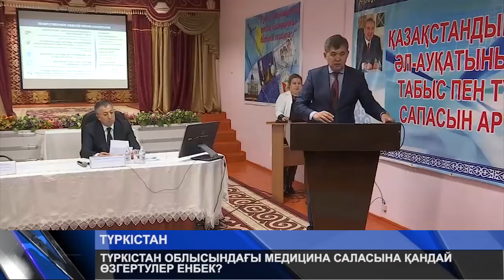ТҮРКІСТАН ОБЛЫСЫНДАҒЫ МЕДИЦИНА САЛАСЫНА ҚАНДАЙ ӨЗГЕРТУЛЕР ЕНБЕК?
Түркістан облысында Халықаралық деңгейдегі 8 жаңа емхана мен аурухана салу жоспарлануда. Жылдың аяғында ҚР Денсаулық Сақтау министрлігі мен Халықаралық қаржы ұйымдары, Европейлік даму банкі және инвесторлар арасында меморандумға қол қойылмақ. Бұл туралы еліміздің бас дәрігері Елжан Біртанов Түркістандағы іс-сапарында мәлімдеді. Ол Түркістан медицина колледжіне келіп, ондағы білім беру жүйесімен танысты. Сондай-ақ, колледж ұжымымен жиын өткізді.